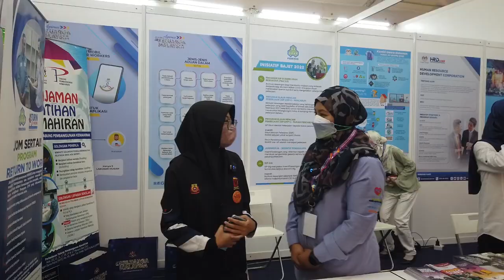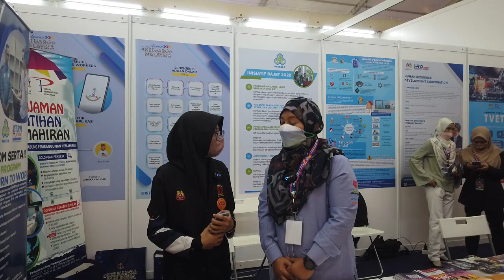Episod 60 : Macam-macam ada di Jelajah Aspirasi Keluarga Malaysia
Pengacara dan wartawan Stamad TV, Amna dan Fatma membuat liputan di hari terakhir Jelajah Aspirasi Keluarga Malaysia (JAKM) di Kompleks Sukan Negeri Terengganu.
Jom kita sama-sama meriahkan program, masih ada masa beberapa jam lagi untuk mendapatkan pelbagai informasi terkini dan menyertai pelbagai aktiviti sambil berpeluang membeli belah pelbagai produk tempatan.